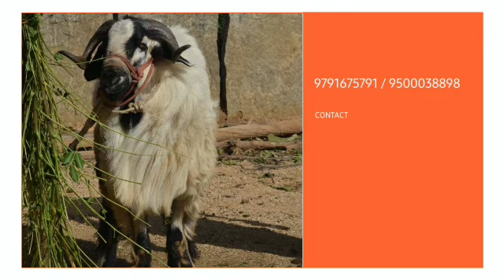New Arrivals for Bakrid 2023 | Zainab Sheep Farm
In this video we have for you Nellore jodipi's that are for sale from our very own Zainab Sheep Farm located in Ambur. If you are interested you can reach to us at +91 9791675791 & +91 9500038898